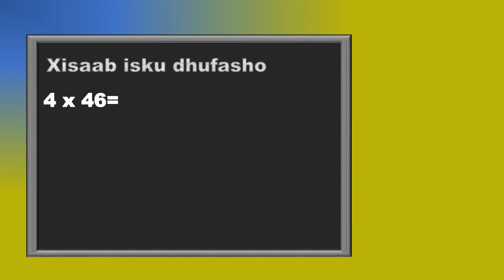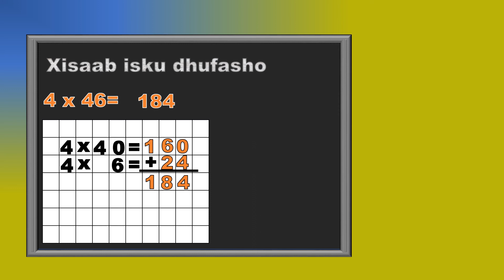4aad Xisaab Isku dhufasho si fududu Af Somali Barasho SHAM TV